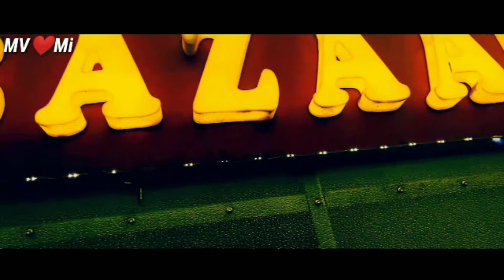TOP MALL IN JAIPUR ||Best mall in Jaipur||GOURAV TOWER||GT TOUR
My videos

THE DOG || A True Pet Story || Latest Short Film 2018